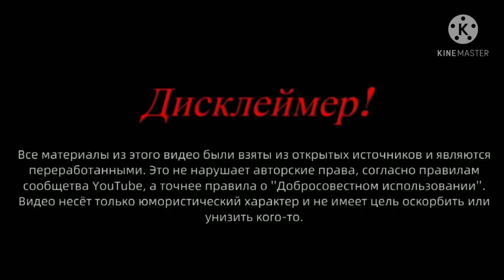Бойка со своей невестой вышел на прогулку 😂👍🏻 Дала барт цхьа1 бе шу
Бойка Бойка Женился Бойка# 2021